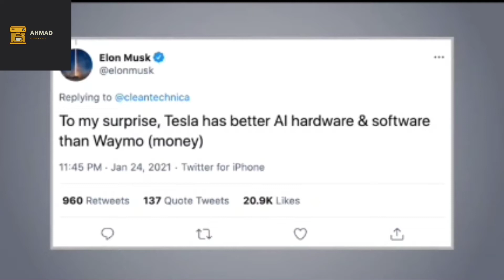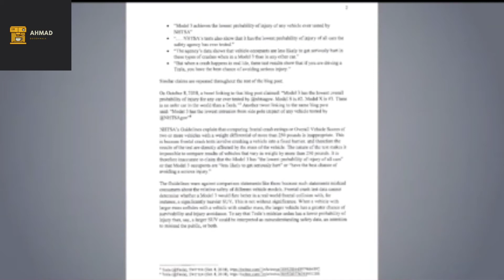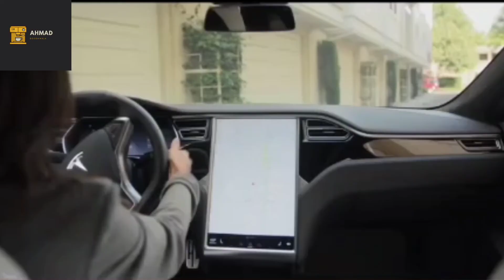How Tesla Cars Are More Safe to Use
This video is about the safety testing of tesla cars
Please leave your comments about this video
And thanks to watching